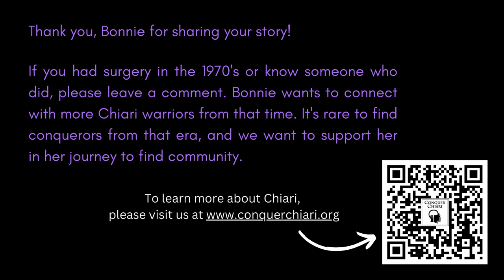Chiari Conquerer: Bonnie Rapkin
Bonnie's Chiari story is unique as she underwent surgery and then was diagnosed in the 1970s. Her story and perspective are highly valued and emphasize the importance of community as well as research, education, and awareness. She understands the underlying significance of spreading awareness to better the lives of others who are or have yet to be diagnosed and echoes that we are never alone in our fight.

Bonnie wants to connect with more Chiari warriors from that time. It's rare to find conquerors from that era, and we want to support her in her journey to find community.